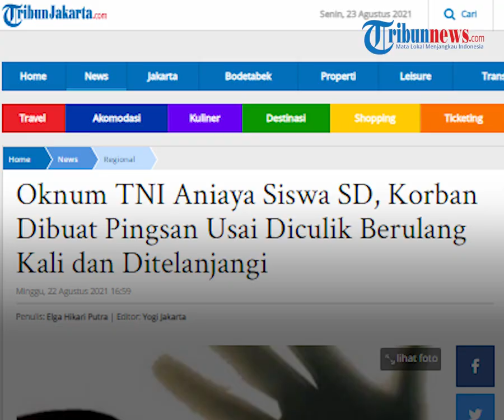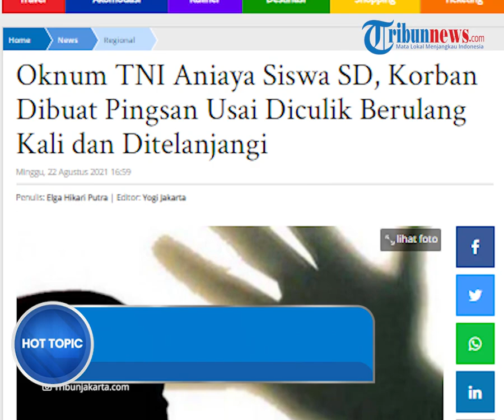Siswa SD Diikat dan Dianiaya Oknum TNI hingga Pingsan, Orangtua: Anak Saya Dituduh Nyuri HP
TRIBUN-VIDEO.COM - Seorang oknum anggota TNI dilaporkan telah menganiaya seorang siswa Sekolah Dasar (SD).

Korban juga dibuat pingsan susai diculik dan ditelanjangi oleh pelaku.

Kini kasus penculikan dan penganiayaan tersebut telah ditangani Denpom TNI AD untuk dilakukan proses hukum.

Dikutip Kompas.com, aksi bejat tersebut dilakukan oknum TNI AD berinisial AOK yang bertugas di Kodim 1627 Rote Ndao, Nusa Tenggara Timur.

Sedangkan korbannya adalah PS, siswa kelas IV Sekolah Dasar (SD) yang saat ini masih menjalani perawatan di RSUD Baa.

Berdasarkan pemeriksaan terungkap, kasus ini bermula saat pelaku menuduh korban mencuri ponselnya.

Pelaku melakukan aksi sadisnya itu bersama seorang rekannya berinsial B.

Awalnya mereka menculik dan membawa paksa korban PS dari kediamannya di Kelurahan Metina, Kecamatan Lobalain, Kabupaten Rote Ndao, NTT pada Kamis (12/8/2021).

Korban dibawa ke rumah B, lalu diikat dan dianiaya oleh AOK.

Korban baru dipulangkan pada tengah malam.

"Anak saya dituduh mencuri HP (Ponsel) milik AOK," kata Joni Suk, ayah dari PS, dilansir dari Tribun Papua, Sabtu (21/8/2021).

Sesampainya di rumah, PS tak menceritakan apa pun kepada kedua orangtuanya.

Pada Jumat (13/8/2021), AOK kembali mencari PS yang sedang bermain di Pantai Baa dan mengintrogasinya.

Puncaknya, AOK bersama B dan sejumlah rekannya kembali menjemput bocah kelas IV SD itu di rumahnya pada Kamis (19/8/2021) malam.

Saat mengetahui kedatangan AOK, PS ketakutan dan bersembunyi di lemari kamarnya, namun ditemukan oleh pelaku.

J ayah korban menyebut, AOK memukul mulut PS hingga berdarah.

Tangan dan kaki anaknya diikat dengan tali dalam kondisi pingsan.

Dari pengakuan korban, ia nekat mencuri HP pelaku lantaran tak tahan setelah dianiaya.

"Mereka antar anak saya hanya untuk menunjukkan tempat persembunyian HP yang dicuri. Tapi anak saya ini mengaku mencuri HP karena tidak tahan setelah dianiaya," kata Joni yang menyebut anaknya tidak mencuri ponsel pelaku.

Hingga saat ini, PS masih menjalani perawatan medis dengan kondisi luka dan masih trauma berat.

Komandan Kodim 1627 Rote Ndao, Letkol Inf Educ Permadi Eko membenarkan kejadian penganiayaan yang melibatkan anggotanya.

Meski sudah ada kesepakatan kekeluargaan, pihaknya tetap akan melanjutkan proses hukum.

(TribunVideo.com/Kompas.com)

Artikel ini telah tayang di Kompas.com dengan judul "Dituduh Curi Ponsel, Siswa SD Diikat dan Dianaya Oknum Anggota TNI hingga Pingsan", Klik untuk baca: